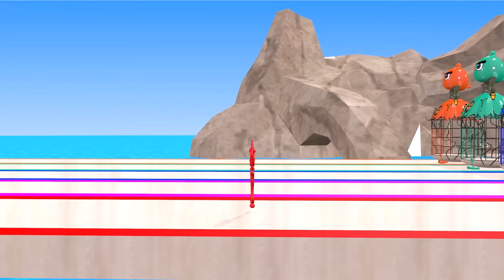Choose the Right Gift Box Run And Win With Elephant, Cow, Tiger Gaint Wild Animals Mystery Button!!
Paint Animals Gorilla Lion Dog Bear Elephant Fountain Crossing Animal Cartoon 4k 2023
Video production software: C4D, Adobe Premiere, Adobe Photoshop ...
Production team: Cartoon Animals
Video resolution: HD,4K videos